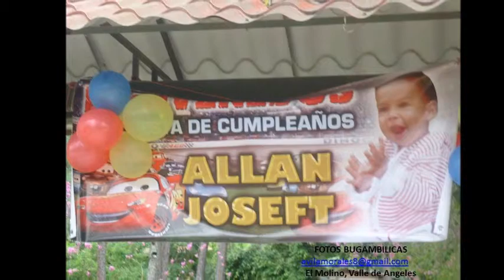CUMPLEAÑOS DE ALLAN JOSEFT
EL 1 DE JULIO LE CELEBRARON EN LAS BUGAMBILIAS EL PRIMER AÑO DE VIDA A ALLAN JOSEFT SU MAMA Y DEMAS FAMILIARES